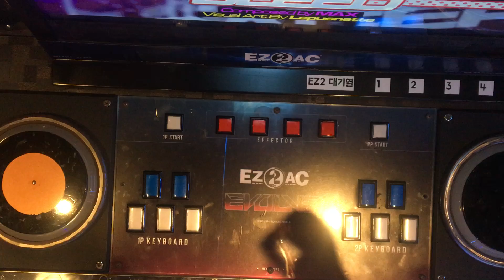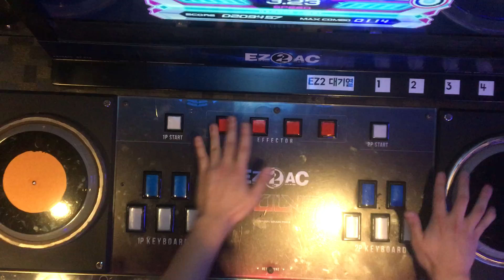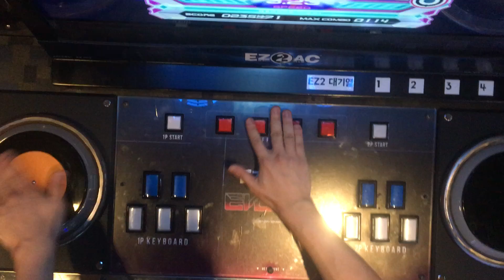[19-09-12] EZ2AC 14k BLEED NM (12) - 손 영상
장소 : 더 벙커

...이거 아직도 저한테 너무 어렵습니다 ㅠ